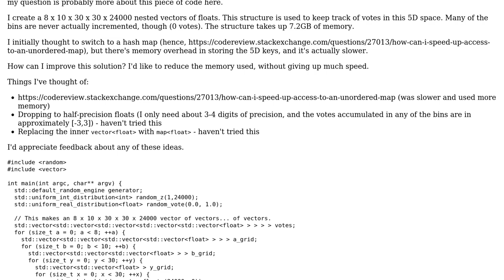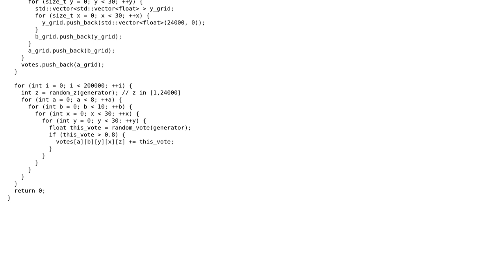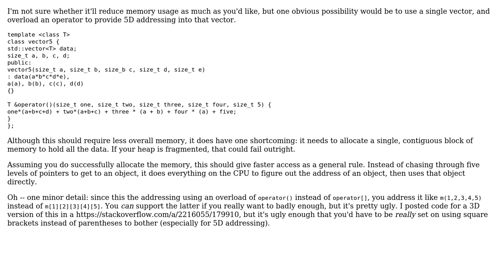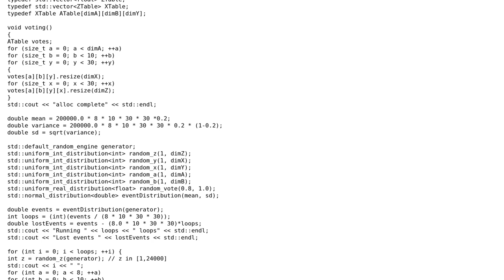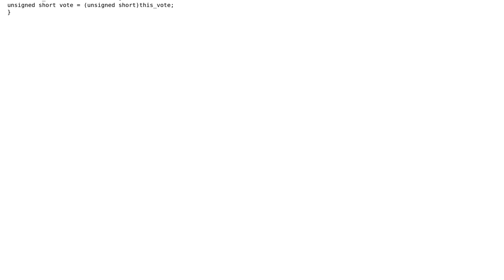Reducing memory usage of nested vectors (4 Solutions!!)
Reducing memory usage of nested vectors